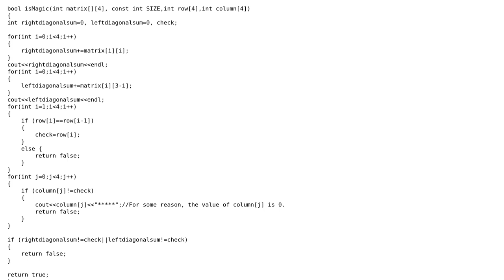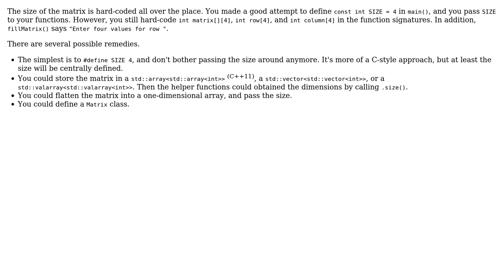Test whether or not a 4x4 matrix is a magic square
With thanks & praise to God, and with thanks to the many people who have made this project possible! | Content (except music & images) licensed under CC BY-SA | Music | Images & others | With thanks to user user3343687 user Jamal user 200_success and the Stack Exchange Network Trademarks are property of their respective owners. You are responsible for your own actions.